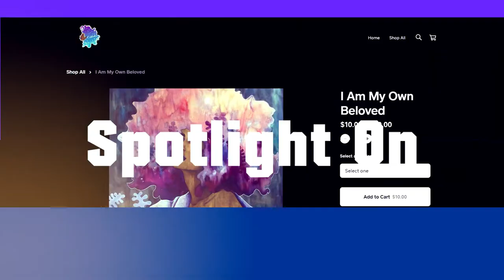Black Artist Spotlight: Cosmicholidaystudios by Kwanza Edwards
Welcome to our first Black Artist Spotlight video. While at Dreamcon 2021 we bumped into @empty_holiday and were so impressed with their work  it spawned into this whole video series and concept.

Thank you all for making this possible.
Leronn, Vincent, Real Ninja Reviews, Seth, India
Chelsea, Alice,MayaAnGel112 ,Jasmine C Ryan H,Morgan R,
Calvin W, Ricky Rj, Jasmine ,Charles Y, Lorna ,Slick cool, Kwamayne ,Kiara , Mr Jones ,Chris K,
Tony F, Paola V, Jazzmin B, Ron Roy, Angela P, Anthony W, Eric P,
Leona L, Brion B, Alicia B, Crystal H, Alex Y, Chantee C, Jannae S, Mykel p,Steven W,Terence O,Christine J,
Cece O, Arisha P, Mario H, LadyVain ,Darius W, Melissa T ,Irwin P,Tove138, Brodrick F, La J, Mercedes S,
Kingahnah ,Chasity , Tyanna ,Robert H,C.J. J ,Ian B, Akira S, Bella T, Keith N Jr, William C, Travis CII, AyeYoWorm,
Calvin W, Victo